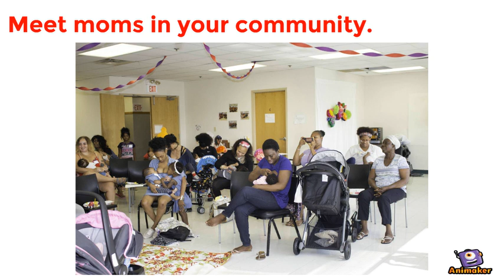Big Latch On 2019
Animated Video created using Animaker Join us August 2, 2019 at 9:30 AM for the Big Latch On! The Big Latch On is a global event where women from around the world come together and latch on at the same time. This year's theme is superheroes and costumes are welcome. We can't wait to see you there!